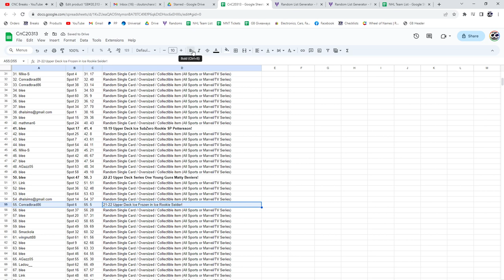Connor McDavid Autograph Hockey Chancer Break - C&C GB #20,313